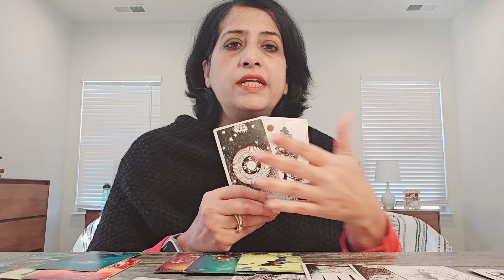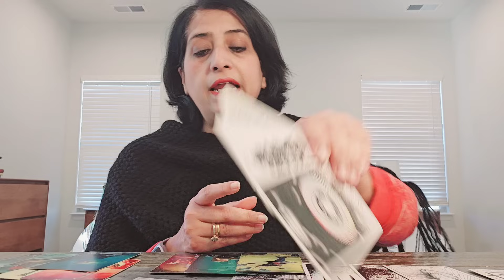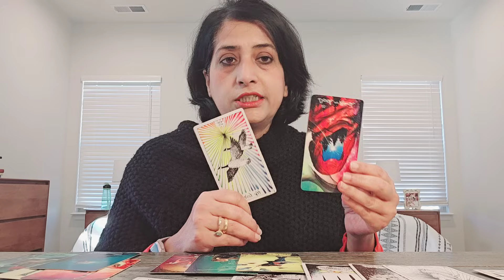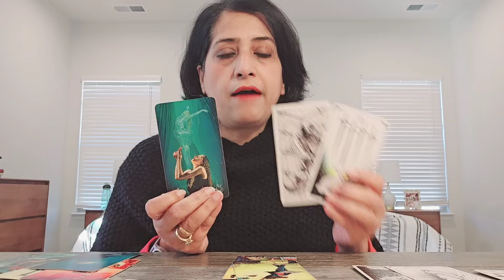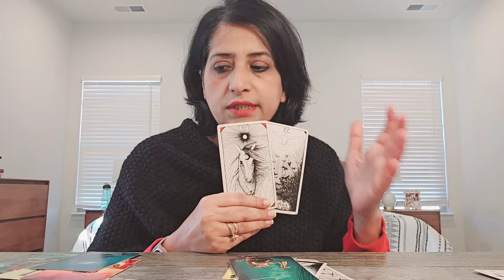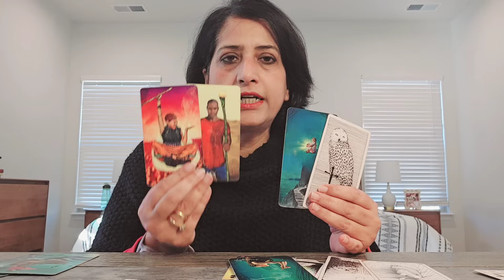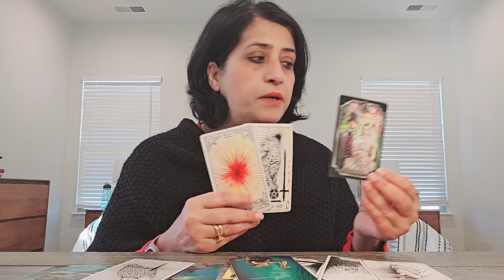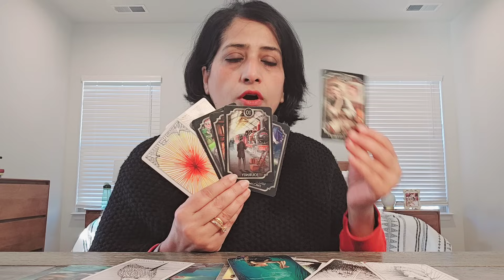Virgo ♍️ Next Ten Days (21st-31st) December2023...What can you expect....